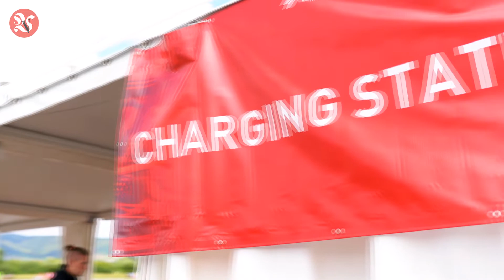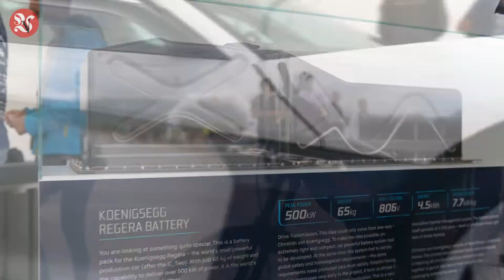Rimac Formula Student Alpe Adria u Novom Marofu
Na stazi St Rauš u Novom Marofu održana je Formula Student, najprestižnije, najveće i jedno od najzahtjevnijih međunarodnih natjecanja u kojem studenti sami konstruiraju, izrađuju te testiraju prototipe trkaćih bolida.
U organizaciju ovog velikog događanja pomogli su i Grad Novi Marof te gradska Turistička zajednica